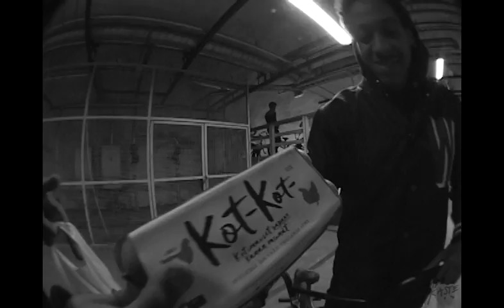jadekaste presents: Tea House the series 01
jadekaste brings you the Tea House series which takes place in Kontula this time. 11 riders attended the tea ceremony and came up with this glorious video of it.

Riders:
-Robin Moore
-Patrick Alaspää
-Oliver Qvick
-Lasse Huttunen
-Timmo Haapalainen
-Waly Ndiaye
-Ablaye Ndiaye
-Alexey Maltsev
-Matias Aura
-Miska Suni
-Rasmus Suni

jadekaste logo design, letters and writing was made by Nita Rebekka
Edited and filmed by Oliver Qvick

Thanks to the riders for being part of the first tea ceremony.. There will be more to come..